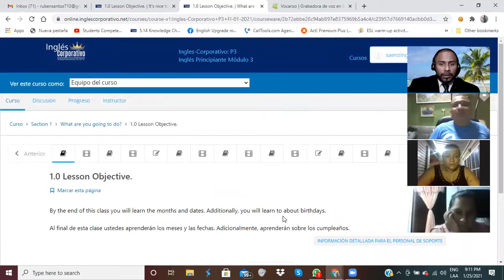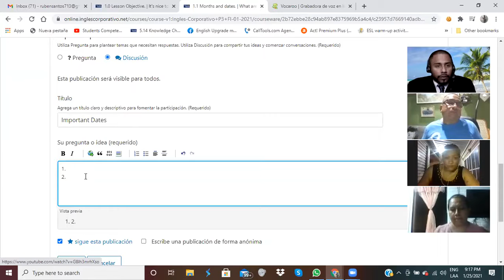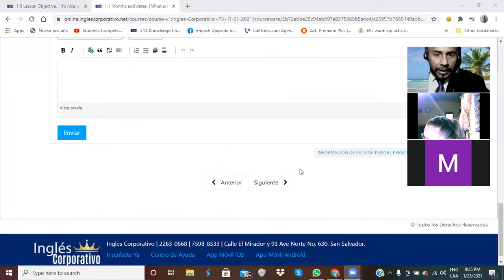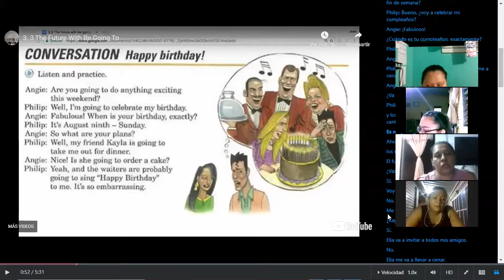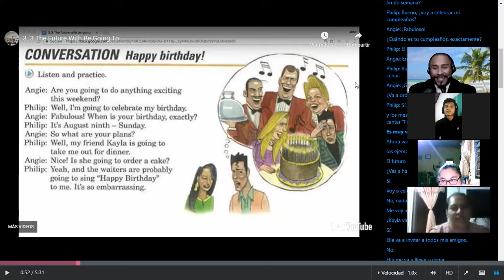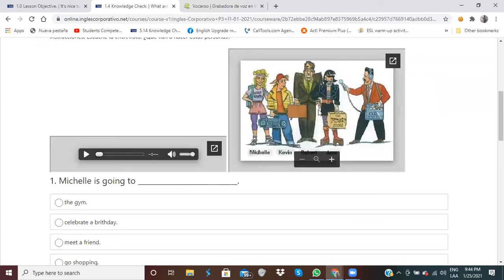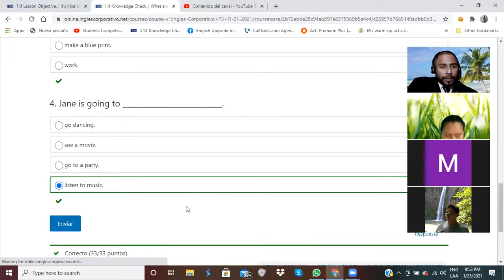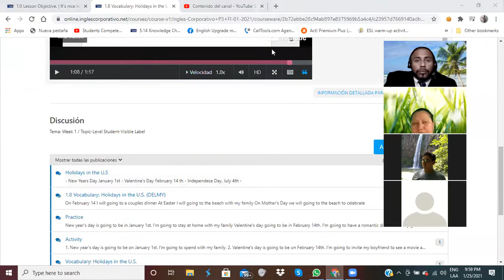Ingles Corporativo-Months and Dates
By the end of this class you will learn the months and dates. Additionally, you will learn to about birthdays.

Al final de esta clase ustedes aprenderán los meses y las fechas. Adicionalmente, aprenderán sobre los cumpleaños.